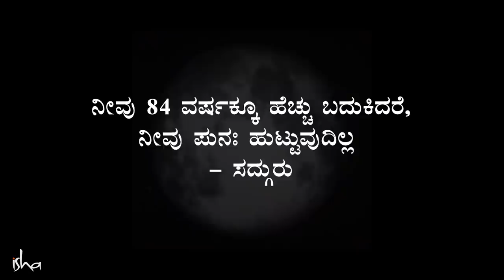84 ವರ್ಷ ಬದುಕಿ, ವಿಸ್ಮಯವೊಂದು ಸಂಭವಿಸುತ್ತೆ! Sadhguru Kannada | ಸದ್ಗುರು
"ದೀರ್ಘವಾಗಿ ಬಾಳು" ಎಂಬ ಆಶೀರ್ವಾದ ಕೇಳಿದ್ದೀರಲ್ಲವೇ? ಅದರ ಹಿಂದೆ ಆಧ್ಯಾತ್ಮಿಕ ಮಹತ್ವವೇನಾದರೂ ಇದೆಯಾ? 84 ವರ್ಷ ಬದುಕಿದರೆ, ಏನಾಗುತ್ತೆ ಗೊತ್ತಾ?

ವಿಡೀಯೋ ನೋಡಿ.